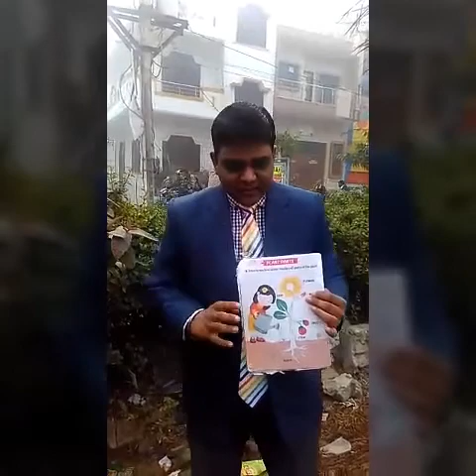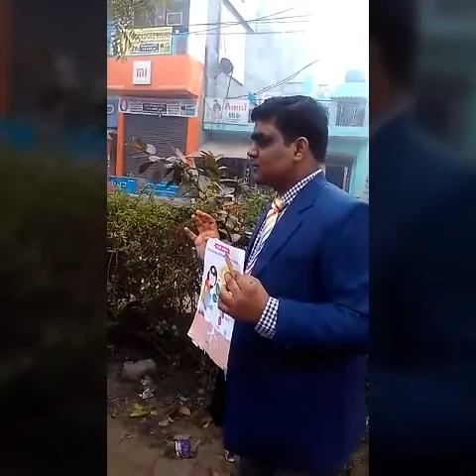'The Path Finder School' - Outdoor teaching session (GK)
The students of THE PATH FINDER SCHOOL attending outdoor teaching period of GK. learning and observing the parts of plants.
We believe in practical knowledge complimenting with theoretical.